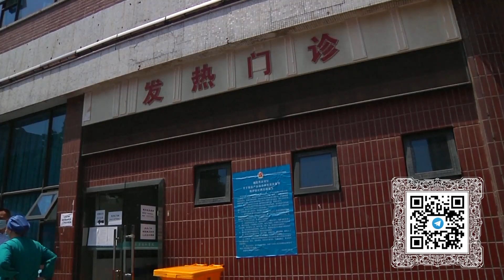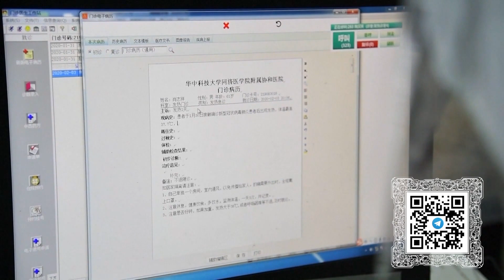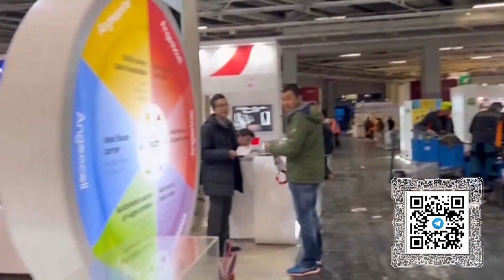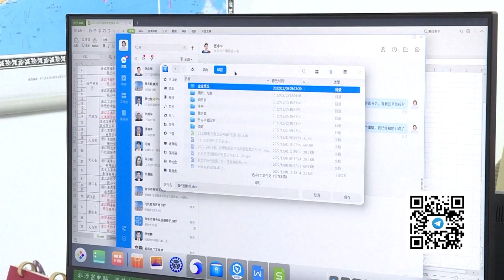Над водной гладью, круглосуточная помощь, выход за границу, торговый бум – (409)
Смотрите информационно-публицистическую программу «Китайская панорама» на телеканале «Большая Азия» (Выпуск 409):
- Прах бывшего председателя КНР Цзян Цзэминя развеяли над устьем реки Янцзы
- В Китае закрепили право пациентов с лихорадкой на получение медицинской помощи
- Власти Чжэцзяна помогают внешнеторговым предприятиям расширять бизнес
- Необычные акции и мероприятия привлекли в магазины множество покупателей